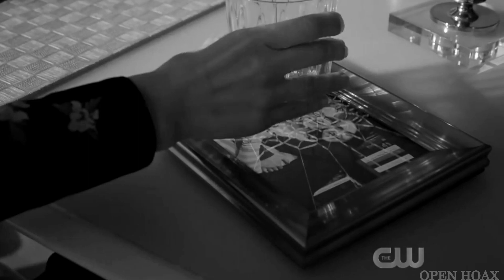Lena & Kara || She broke my heart [+5x19]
Ah yes, the roller coaster mess of emotions that is season 5 of Supergirl.